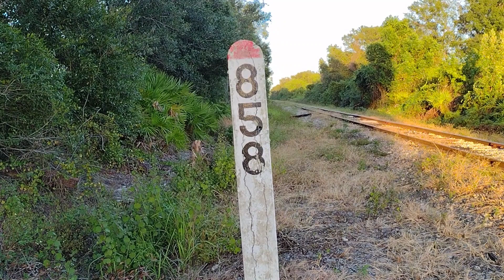Florida Railroad Museum Pumpkin Patch Express at Dickey Road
Happy Halloween Everyone to celebrate here's a one shot of the last Pumpkin Patch Express returning to Willow Florida,after the last run.